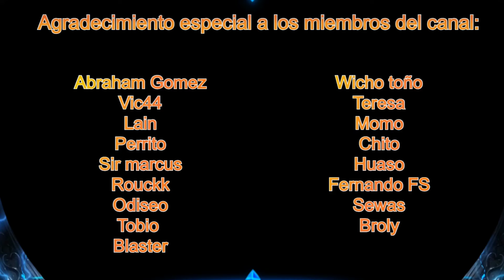MEJORAS IMPORTANTES DEL EVENTO, QUE CAMBIARIAS TU? | Rise of Kingdoms Español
Aquí os dejo un video hablando sobre este evento que fue tan polémico antes, que os parece? que mejoraríais?